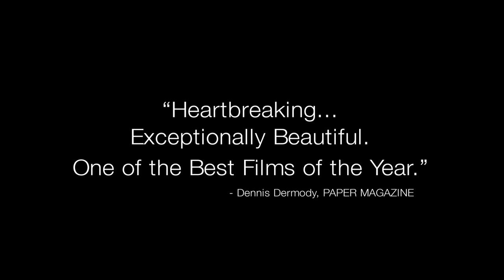Love Is Strange trailer HD 2014 John Lithgow, Alfred Molina, Tatyana Zbirovskaya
Director: Ira Sachs
Writers: Ira Sachs, Mauricio Zacharias
Stars: John Lithgow, Alfred Molina, Tatyana Zbirovskaya

After Ben and George get married, George is fired from his teaching post, forcing them to stay with friends separately while they sell their place and look for cheaper housing -- a situation that weighs heavily on all involved.